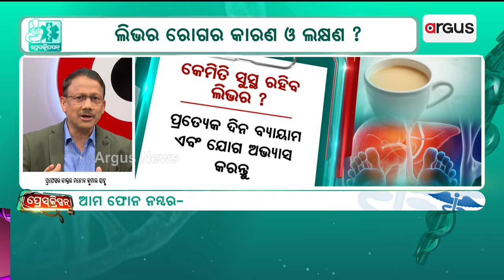ଅଧିକ କଫି ପିଉଛନ୍ତି କି ? || Prescription